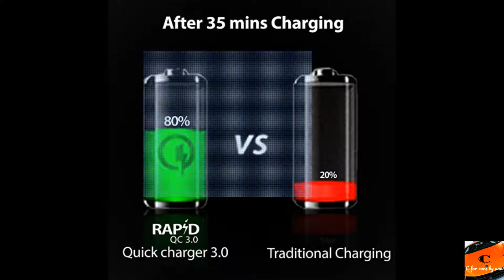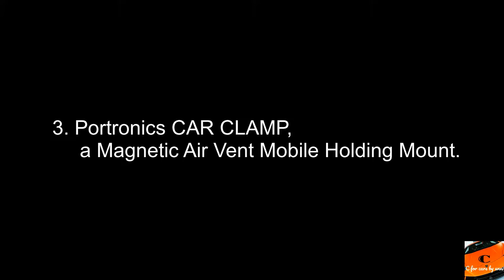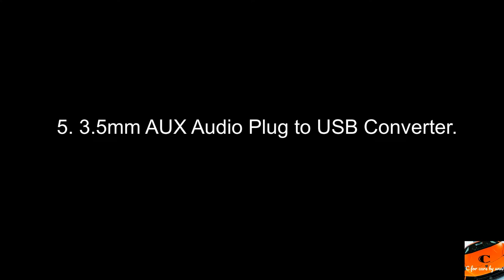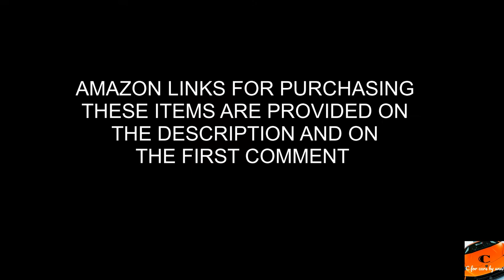Essential Car accessories below 500 rupees available in Amazon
Below are the list of essential car accessories below Rs 500/-availablable in Amazon.
1. boAt Dual Port Rapid Car Charger .
2. Emergency Seat Belt Cutter and Window Hammer.
3. Portronics CAR CLAMP, a Magnetic Air Vent Mobile Holding Mount.
4. Car Door Sill Protector Bumper Protector.
5. 3.5mm AUX Audio Plug to USB Converter.
6. Portable & High Power 12V Vacuum Cleaner.